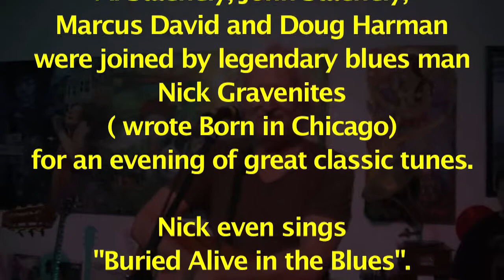july 15 at the Art House Gallery & Cultural Center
on the night of july 15 at the Art House Gallery & Cultural Center in Berkeley
2905 Shattuck Ave.
The Staehely Brothers -- Al Staehely, John Staehely, Marcus David and Doug Harman
were joined by legendary blues man Nick Gravenites ( wrote Born in Chicago)
for an evening of great classic tunes.
Nick even sings "buried alive by the blues".
a song that he wrote for Janis Joplin.
all the music was recorded for it and janis was to record the vocals the next day but she died before she could.
the tune appeared on the labium only as an instrumental as a tribute to her.
enjoy this historic performance. shown here "warts and all".
cheers&aloha
and thanx for watching
matt warren
shot on one cam, from the front row of the art house and cultural center, berkeley calif.